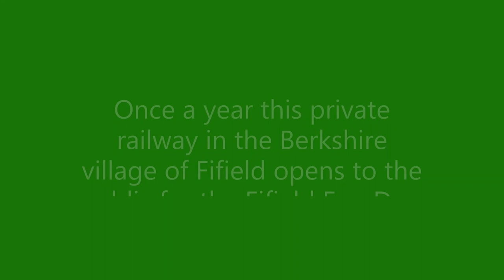Finnish Railways 5 Foot Gauge Pacific and Industrial Steam Locos at the Private Fifield Railway.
Finnish Railways 5 Foot Gauge Pacific and Industrial Steam Locos at the Private Fifield Railway situated between Windsor and Maidenhead in Berkshire.

In steam we see...
Finish Railways 1016 Lady Patricia.
1891 built Andrew Barclay No. 699 "Swanscombe".
1917 built Aveling & Porter No. 8880 "Sir Vincent".